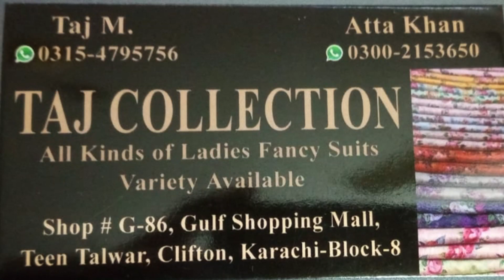PARTY WEAR & NORMAL FABRIC || FANCY EMBROIDERED SHAWLS || UN STITCHED || KARACHI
Welcome to Samreen Vlogs
I have shared in this video about winter shawl and all kinds of ladies fancy suits variety available.
I hope you will like and joy this video.

Shop Name : Taj Collection
Shop Address: # G-86, Gulf shopping mall,
Teen Talwar Clifton Karachi-block-8

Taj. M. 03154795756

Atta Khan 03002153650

keep supporting to my channel for more video and look forward for feedback.